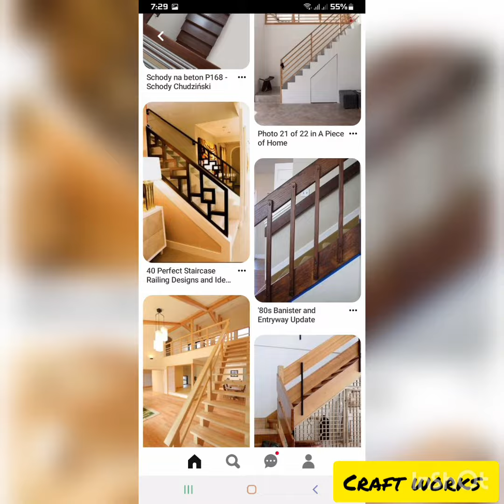wooden staircase design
craft works